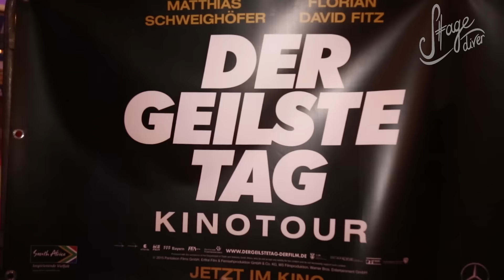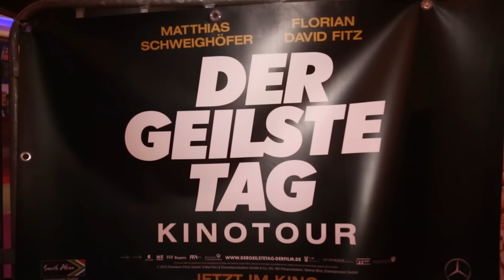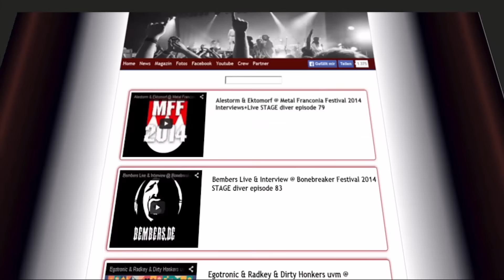Der Geilste Tag Kinotour - STAGE diver episode 147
Der Geilste Tag Kinotour matthias schweighöfer und florian david fitz